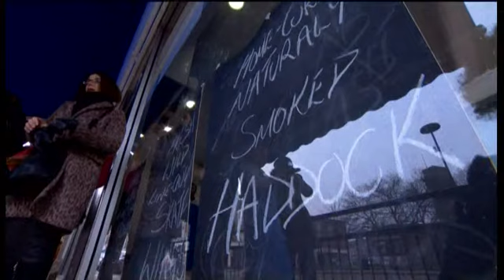Smoked Fish in Crouch End